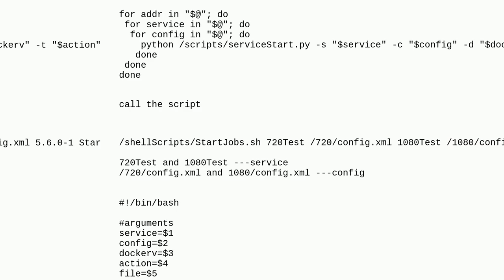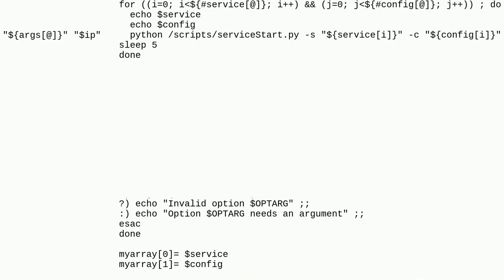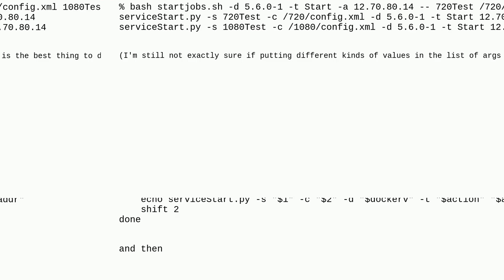Unix: Passing in python arguments as arrays in shell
Passing in python arguments as arrays in shell

A special thanks goes out to the community

  shell-script